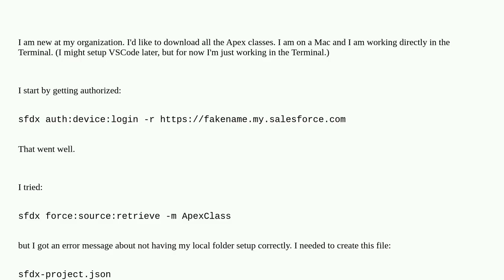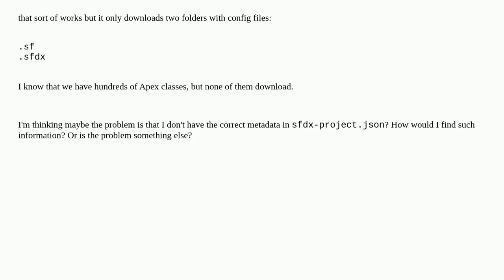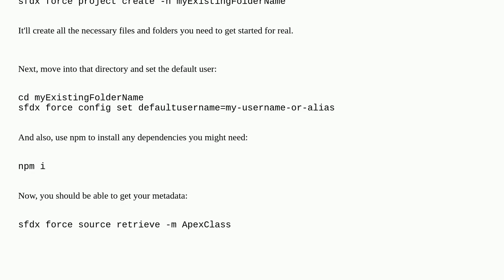Where can I find the correct config for my organization for use with sfdx?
A special thanks goes out to the community

  salesforcedx-cli apex